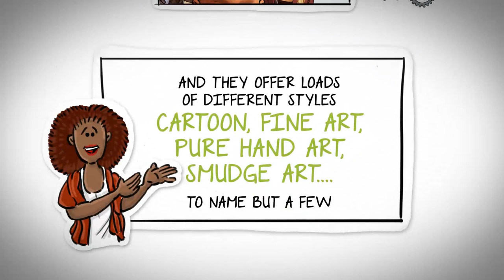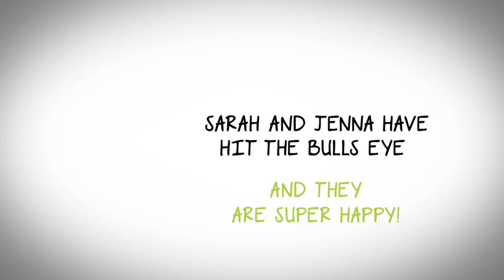Personalised Custom Pop Art Portraits, Warhol, Cartoon, Pets, Pencil, Watercolour, Oil Painting